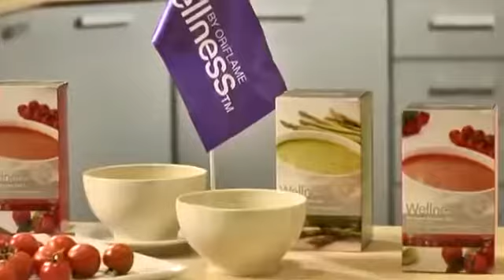Полезные свойства и способ приготовления Супа Нэчурал Баланс